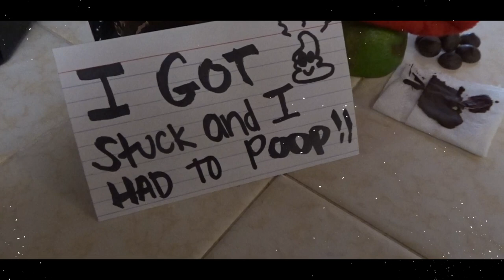VLOGMAS DIA 6 | POR FAVOR AYUDEN A LA FAMILIA SPANGLISH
Vlogmas dia 6
Por favor ayuden a la familia spanglish
este es un vlog un poco corto

MUCHAS BENDICIONES 🙏🏼